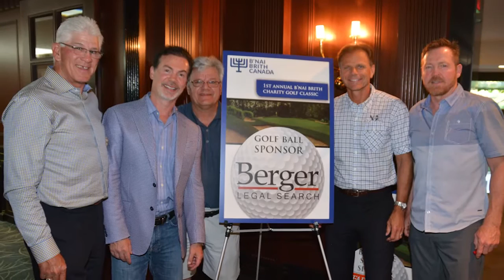B'nai Brith Charity Golf Tournament 2016